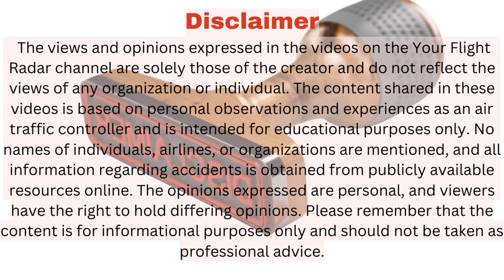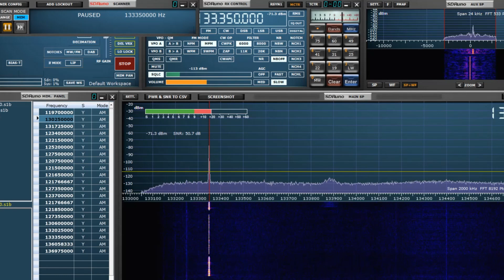From Human Error to Mechanical Failure: Investigating the Reasons Behind Air Crashes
Airplane accidents are tragic events that can have devastating consequences. In this video, we delve deep into the factors that contribute to aviation accidents, aiming to shed light on the causes behind these incidents. From human error to mechanical failures, we explore the critical elements that can lead to catastrophic outcomes in the skies.

Join us as we examine real-life case studies, investigate accident reports, and analyze the complex interplay of factors involved in aviation accidents. By understanding the root causes, we can gain valuable insights into how to prevent future incidents and enhance aviation safety.

Whether you're an aviation enthusiast, a pilot, or simply curious about the intricacies of air travel, this video will provide you with a comprehensive understanding of why air crashes happen. Join us on this educational journey as we unravel the mysteries behind these tragic events and work towards a safer future in the skies.

Together, let's explore the world of aviation and strive for safer skies.